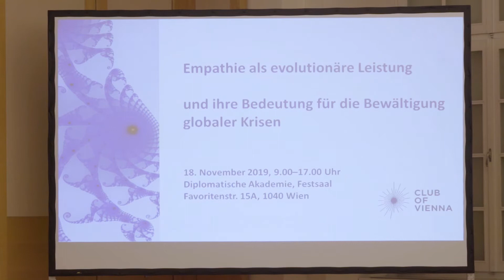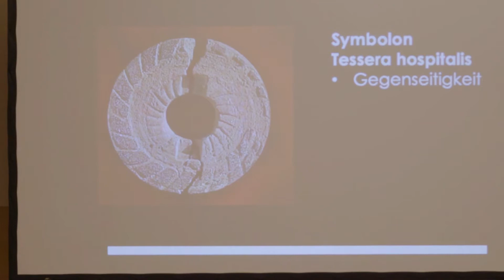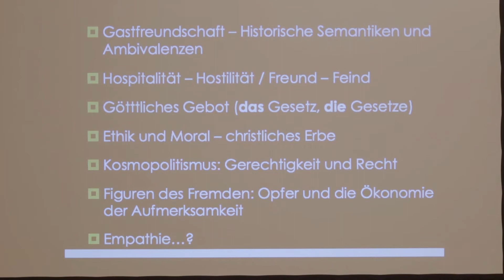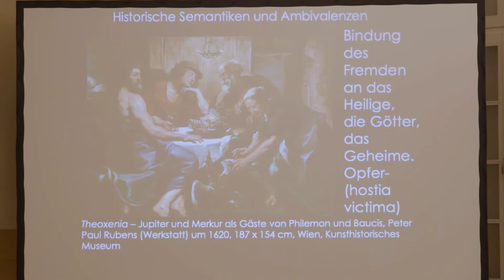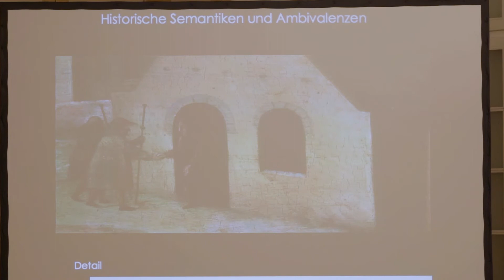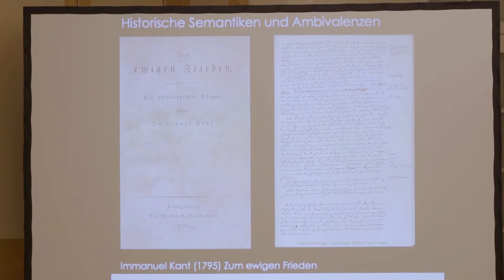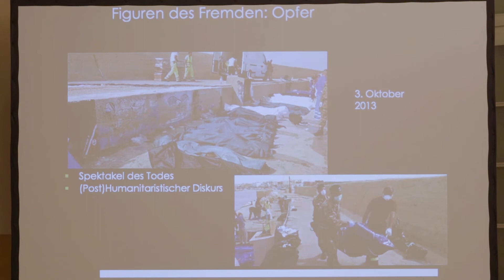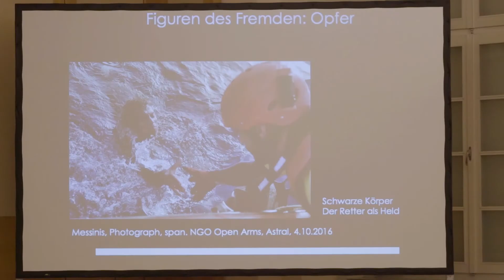Vortrag Prof.in Heidrun Friese, 18. Nov. 2019, Wien